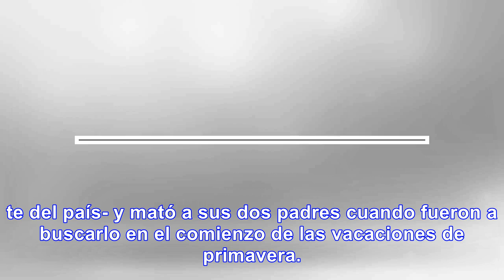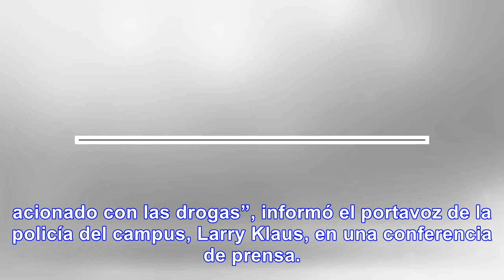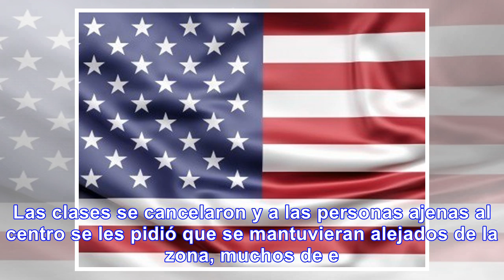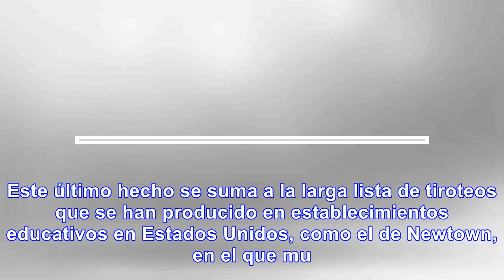[Urgente] Otro tiroteo en una universidad de Estados Unidos - Noticias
Otro tiroteo en una universidad de Estados Unidos: mató a sus padres cuando fueron a buscarlo A poco...